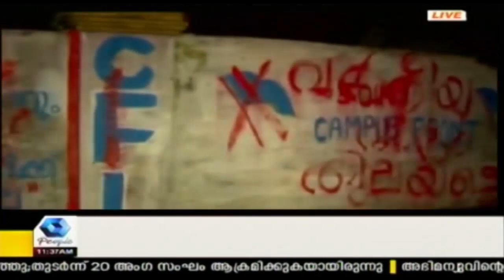അഭിമന്യുവിന്റെ പോസ്‌റ്റുമോർട്ടം പൂർത്തിയായി; മൃതദേഹം മഹാരാജാസിൽ പൊതുദർശനത്തിന് വെച്ചിരിക്കുന്നു